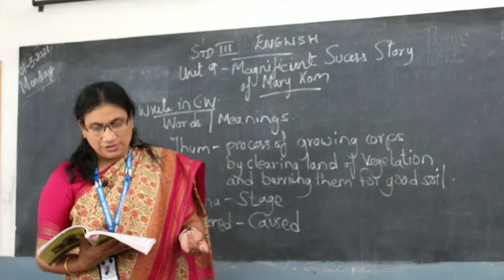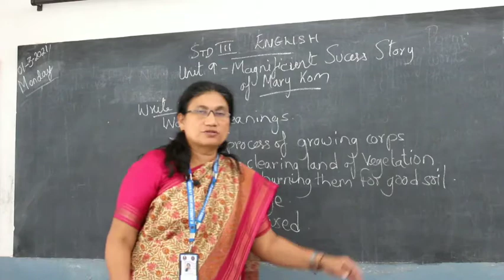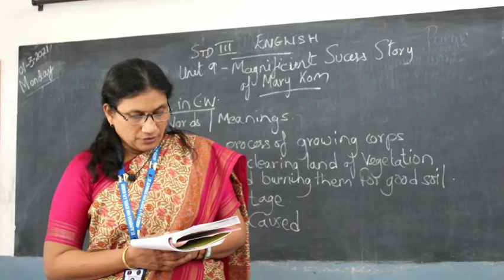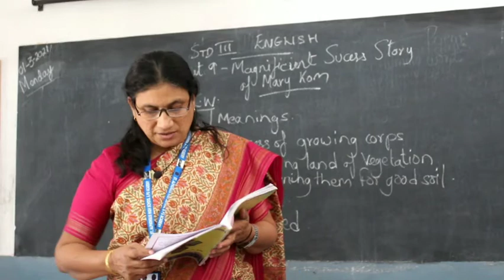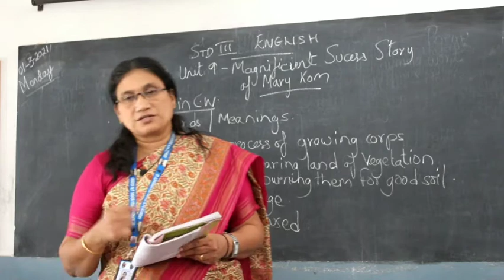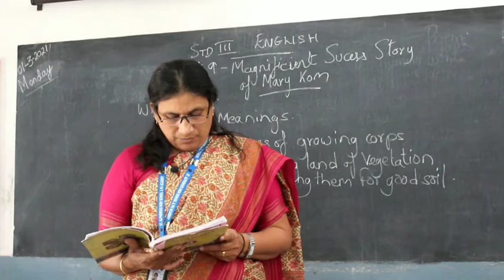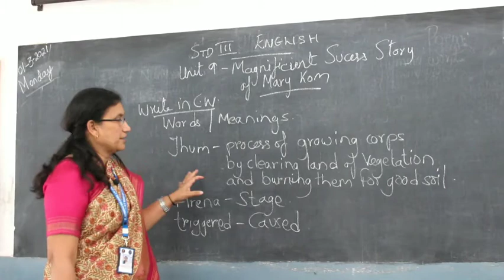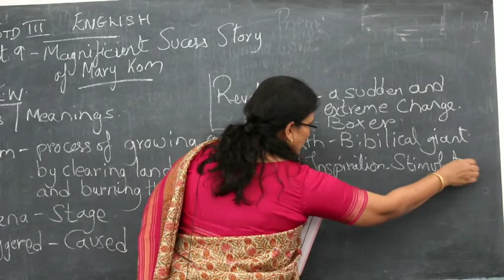3rd standard | english class